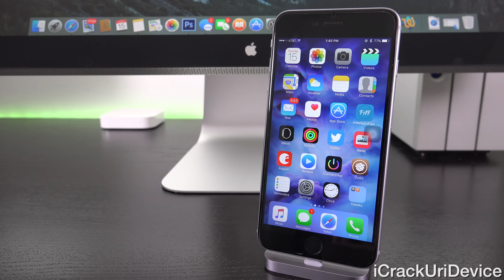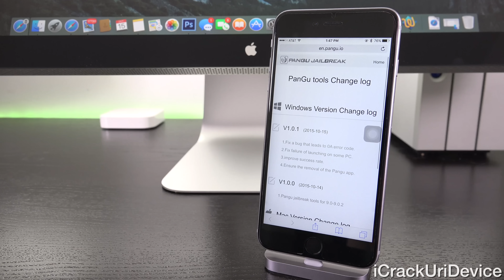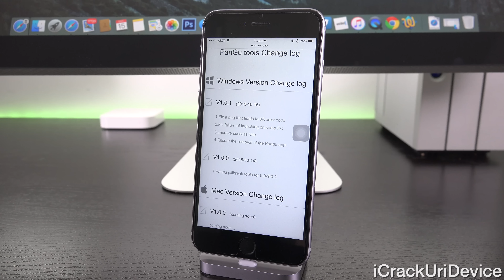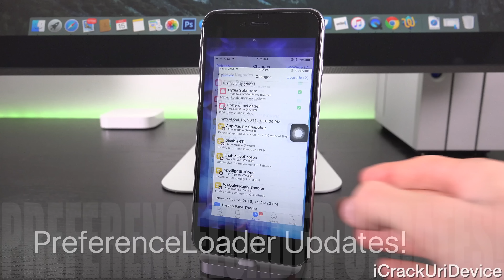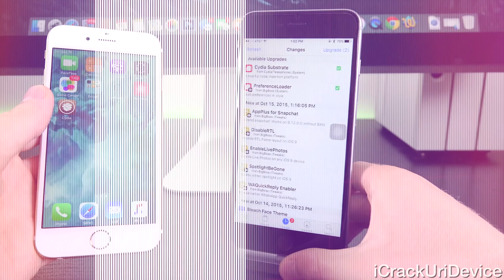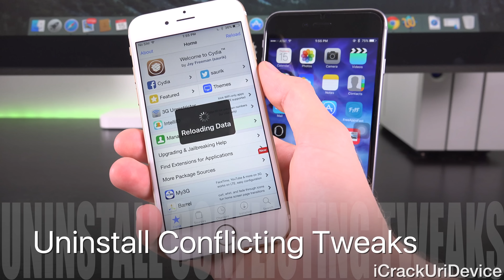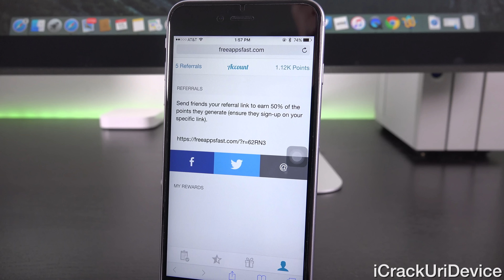iOS 9.0.2 Jailbreak Update: Pangu 1.0.1, Mac OS X & Fix Cydia Crash - Jailbreak iOS 9.0.2 & iOS 9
iOS 9.0.2 Pangu Jailbreak NEW Update to 1.0.1, Mac OS X and Fix Cydia Crashes or Bootloops for iPad Air 2, Mini 4, iPhone 6S Plus or iPod Untethered Jailbreak iOS 9.0.2 and iOS 9 Pangu utility!

Official Jailbreak iOS 9.0.2 Pangu Tutorial for iPhone 6S, 6 Plus, 5S,5C,4s,iPod 6 & iPad Mini 4, Air 2: